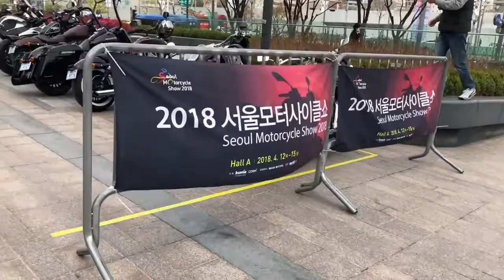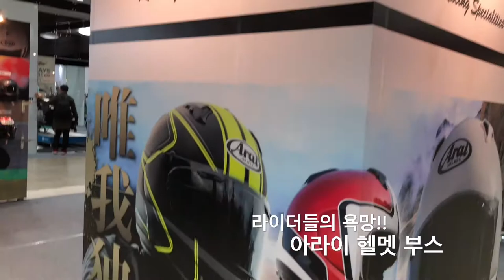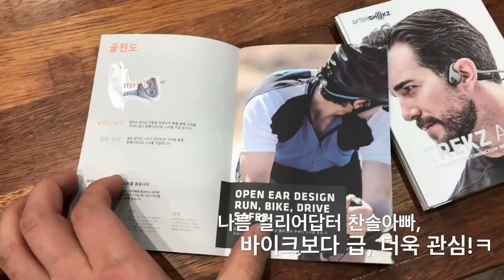[보부상] 2018 서울모터사이클쇼, 모터쇼, 관람기, Seoul Motorcycle Show 1부